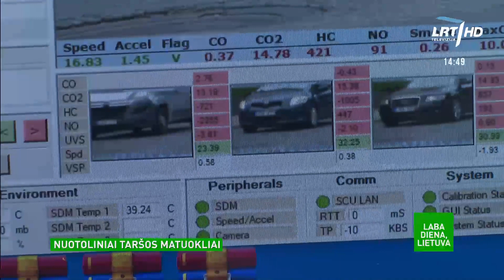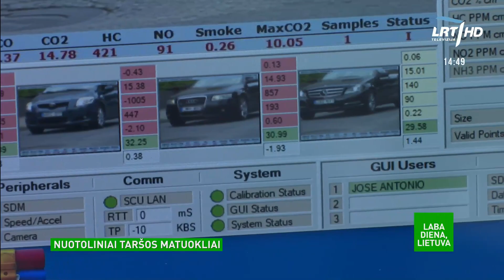Vilniuje – nauji taršos matuokliai: bus analizuojama transporto priemonių tarša realiomis sąlygomis